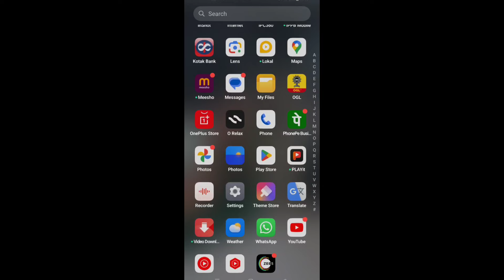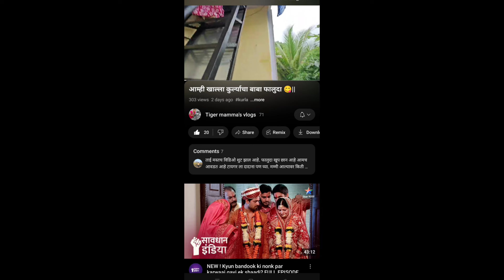टायगरने लावले पळवून सबस्क्राईबरांना 🤦🏻‍♀️😄